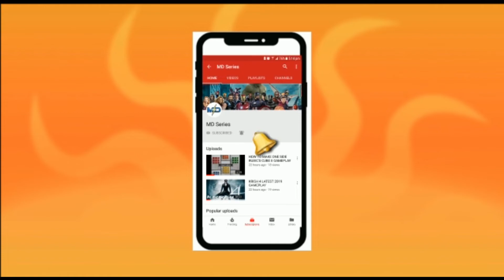WOLVERINE EPIC FIGHT SCENES 2019 HD by MD Series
Hello everyone, welcome to MD Series. I usually like to make crafts and designing videos, vlogs and many other lovely contents.